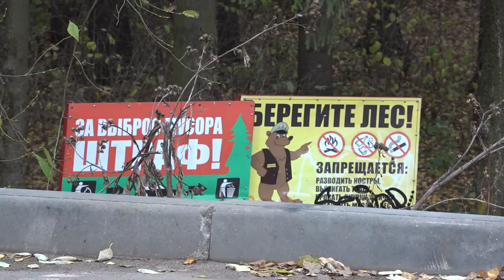Расчистка прудов и проблемы Трехгорки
Глава муниципалитета Андрей Иванов посетил микрорайон Трехгорка. Цель визита – осмотр лесопарковой зоны. В рамках реализации программы по расчистке вод и обеспечению доступа к водным объектам здесь очистили пруд, убрали сухостойные деревья.